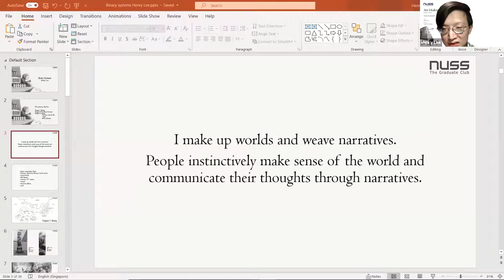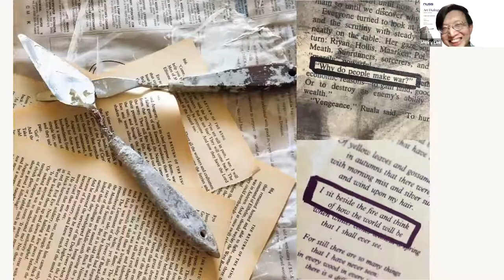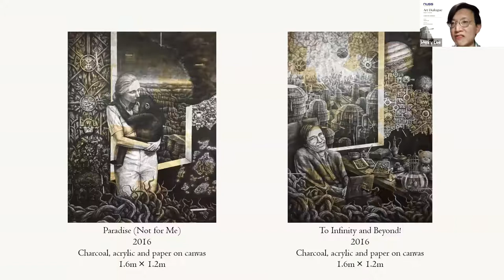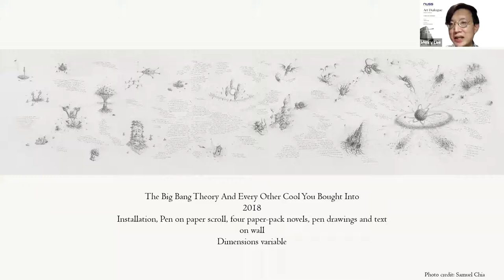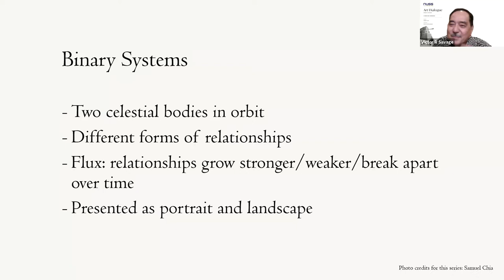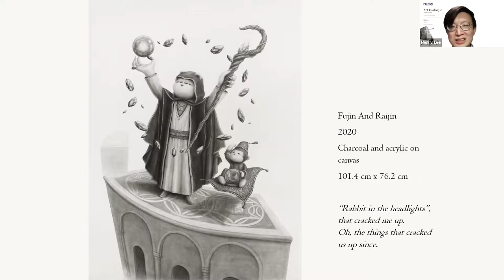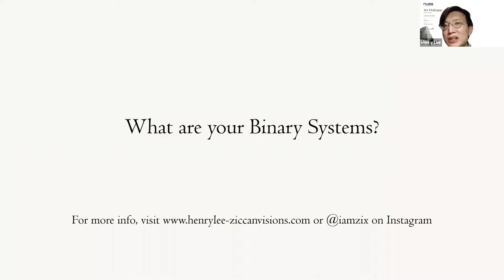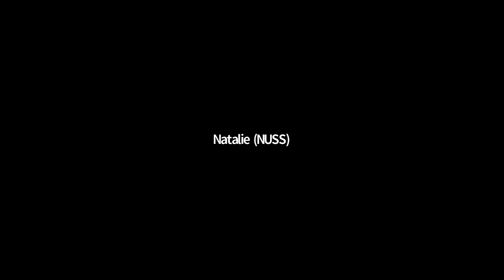Binary Systems Art Dialogue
In Astronomy, a binary system denotes two celestial bodies in orbit, bound together by the gravitational force exerted upon each other. Singaporean artist Henry Lee, likens this to the relationships built with the people we encounter in our lives.

Gain insight into the inspiration behind his solo exhibition, Binary Systems, at this online Art Dialogue session.